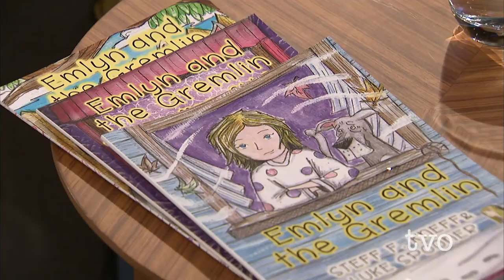Stephanie Kain: Alternative Families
Author and English professor Stephanie Kain wanted to see more positive portrayals of gay and lesbians in children's books to read to her daughter Emyln. So, she decided to write her own under the pen name Steff F. Kneff, and the series "Emlyn and the Gremlin" was born. She joins Piya Chattopadhyay to discuss how the normalization of alternative families in children's literature can play a role in changing people's attitudes.